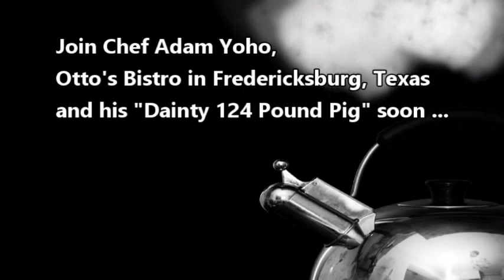Locavore / Locapour Texas: The Omnivores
"Locavore / Locapour Texas," is a series of interviews with Texas restaurant owners, chefs, sommeliers, food distributors, growers, ranchers, winemakers, brewers, and others involved in promoting local food and drink production.